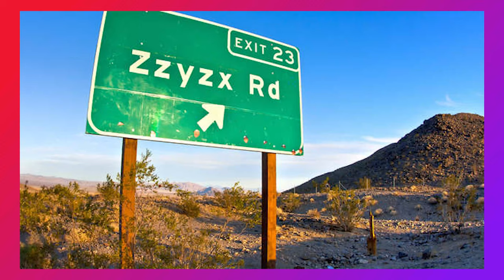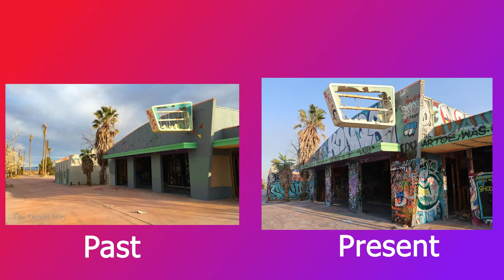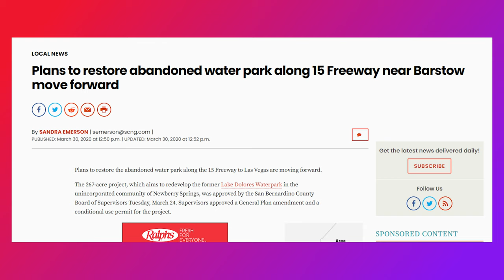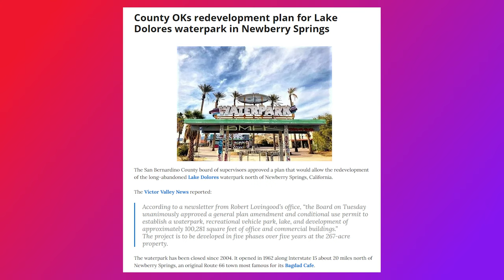Lake Dolores Waterpark: Yesterday, Today and Tomorrow!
Aye yo what's up dorks?! The other day on my way back from Las Vegas I passed by an old abandoned Water Park on Interstate 15, and today I felt like going over the History and Present of this sweet old park! So sit back, relax and enjoy the show!

List [Don't spoil yourself]:
00:00 - Funny Intro
00:15 - Intro
00:23 - Topic Intro
00:46 - Yesterday
03:01 - Rock-a-Hoola
05:00 - Discovery Waterpark
05:50 - Closure
08:36 - Today
10:22 - Tomorrow
12:09 - Video Conclusion
12:45 - P.S.